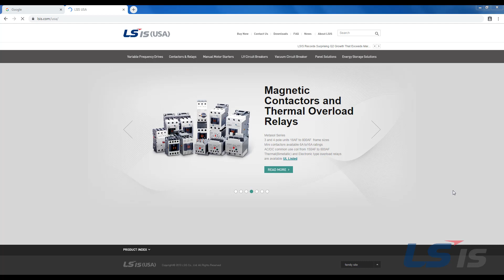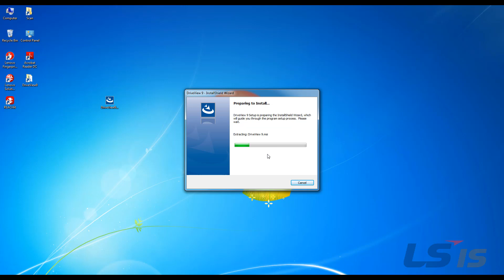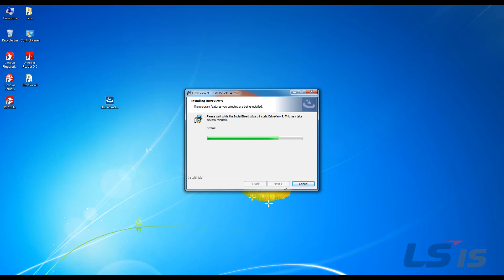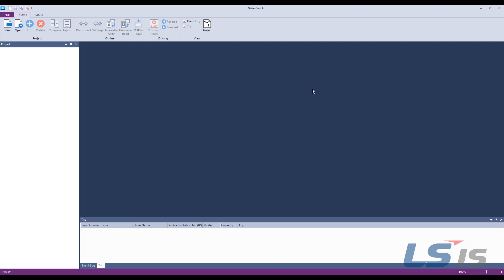LS ELECTRIC America - DriveView 9: Installation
In this video we introduce DriveView 9 and demonstrate how to install the software.